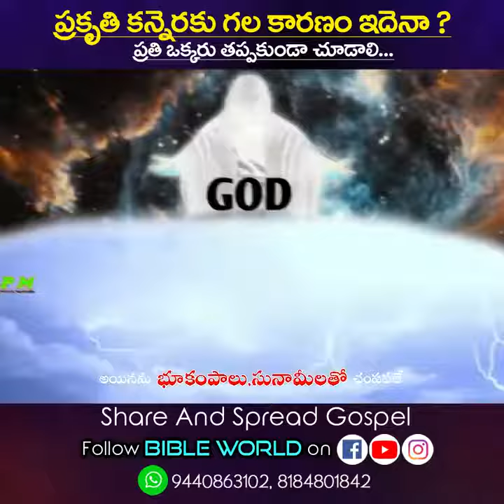May 10, 2021